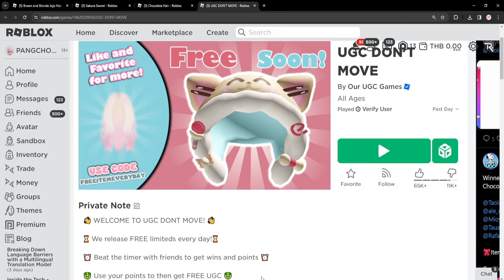ROBLOX FREE ITEM | 📌สอนรับของฟรี " ผมผู้หญิงสีน้ำตาล / ดาบชมพู " ของมันต้องมี 4,200 ชิ้น